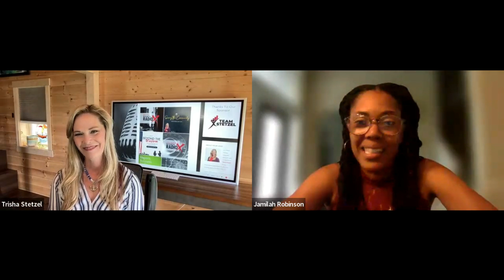Houston Business Radio/Serving The Community Series - Jamilah Robinson - Missing Pieces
Jamilah Robinson, a Dallas native, moved to Houston after marrying her college sweetheart. Initially struggling to find her career path, she invested in herself and became an entrepreneur. Passionate about her faith and helping others, she assists business clients with their online presence, supports ministries at her church, and adds value to others' lives while sharing God's message. After experiencing two miscarriages in 2018, Jamilah founded Missing Pieces to support women who've faced similar losses.

In 2020, she and her husband welcomed their rainbow baby, Lacy Olivia. Jamilah also owns J Robinson Digital Media Services, providing content creation for small businesses and non-profits. With an undergraduate degree from Texas Tech and an MBA from the University of Dallas, she values life experiences and meaningful conversations. Despite her busy schedule, she enjoys reading, running, watching sports, and spending time with her family.

Jamilah's organization provides support for those experiencing pregnancy loss and has expanded to include men's support groups. The conversation also covered upcoming events to raise awareness for pregnancy and infant loss.

Follow and Visit Houston Business Radio